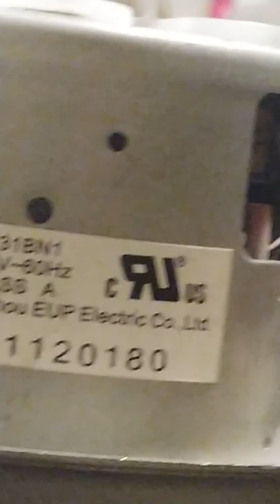Howe to run an AC vacuum motor on DC